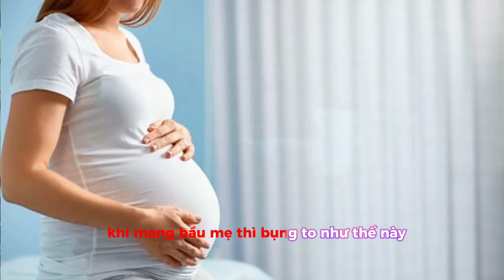Sinh Nhật Nên Biết Điều Này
- Ý nghĩa sâu sắc của ngày sinh nhật không phải ai cũng biết.
- Ngày sinh nhật là cơ hội rất tốt để trưởng dưỡng thiện căn của con trẻ.
- Vào ngày sinh nhật Người lớn chúng ta hãy tập làm gương hiếu kính, nói lời yêu thương, tặng quà cho bố mẹ để tỏ lòng tri ân, biết ơn ông bà cha mẹ.
- Đây chính là biểu pháp, cách giáo dục tốt nhất để cho con cháu học hiếu thảo cha mẹ.
Cảm ơn đạo hữu đã xem! Nếu thấy video và kênh ý nghĩa hoan hỷ bấm vào đây để đăng ký nhận nhiều video HAY, MỚI NHẤT nha
Với tâm nguyện hoằng truyền Phật pháp, hoằng pháp lợi sinh, rất mong quý liên hữu hoan hỷ To Share , chía sẻ Video rộng rãi video để Phật pháp lan tỏa rộng khắp, giúp người người bình an, nhà nhà an vui...

DANH SÁCH VIDEO HAY

Cảm ân quý đạo hữu đã xem video kênh Trung Tâm Dần Nguyệt
✨ TRUNG TÂM PHÁT HÀNH DẦN NGUYỆT xin được góp phần phổ biến chính pháp qua phương tiện thính âm . Chỉ mong giúp cho người hữu duyên có nhiều điều kiện tiếp nhận Phật pháp và những ai đang thực hành giáo pháp có thêm phương tiện giữ vững chính niệm và tỉnh thức qua sự vận hành của tâm ý . Trong khi phải đối đầu với biết bao công việc của cuộc sống hiện tại ...
☀️ Chúng con là hàng Phật tử tại gia, phàm phu tục tử sát đất, trí huệ nông cạn. Do vậy có thể còn rất nhiều thiếu sót ngưỡng mong quý Thầy, quý Cô cùng chư vị đồng đạo, Phật tử gần xa nếu thấy những điều cần chỉnh sửa xin chỉ giáo giúp chúng con .Chúng con xin thành kính đảnh lễ, xin được tri ân công đức của quý Thầy, quý Cô cùng tất cả chư vị đồng đạo, Phật tử trên cả nước

☀️Phòng Phát Hành Dần Nguyệt
⛳️Địa chỉ :số 10 , ngõ 43 phố Cầu Cốc , phường Tây Mỗ , quận Nam Từ Liêm , Hà Nội
✳️ Gọi miễn phí - ZaLo, Viber, Line : 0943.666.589